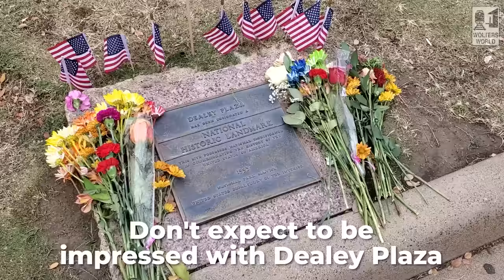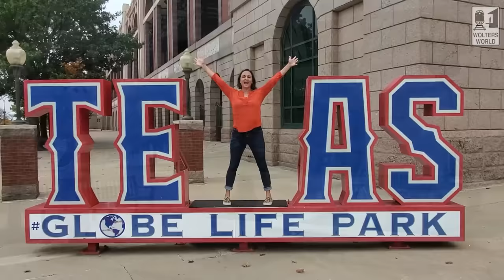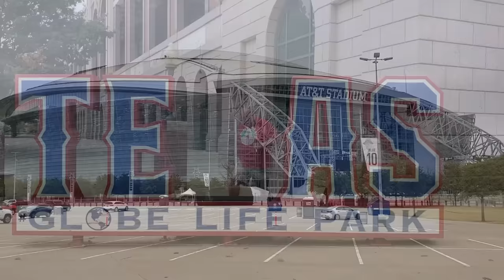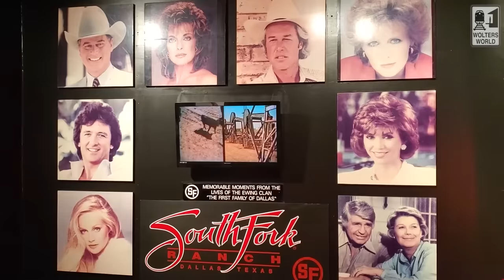Dallas: The Don'ts of Visiting Dallas/Fort Worth, Texas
Visiting the Dallas Fort Worth Metroplex can be a daunting experience, but a wonderful experience. Whether you are visiting Dealey Plaza and downtown Dallas or heading out to the South Fork Ranch or watching the cattle drive at the Fort Worth Stockyards there is a lot to see and enjoy and do in DFW! But there are some things you don't do as well. What not to do in Dallas Fort Worth, Texas.
Filmed in Dallas, Texas
Copyright Mark Wolters 2021